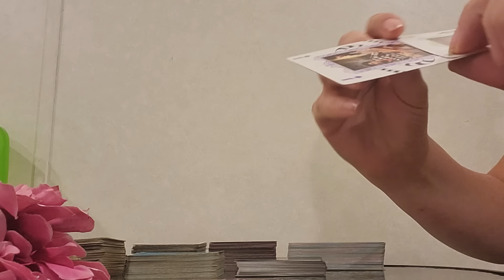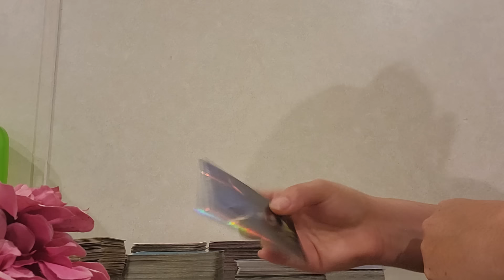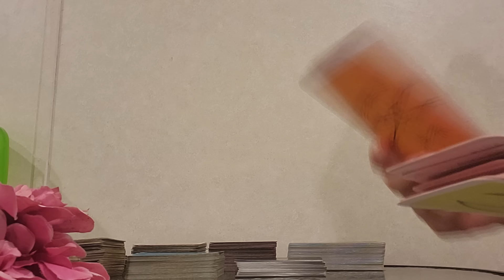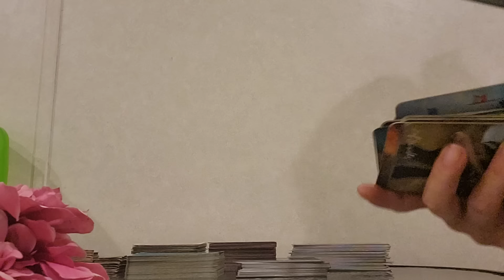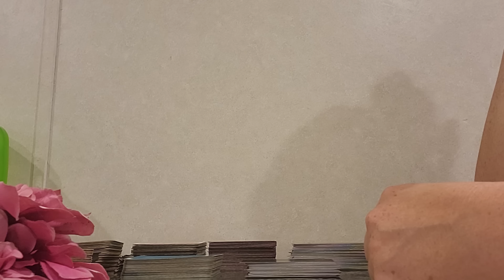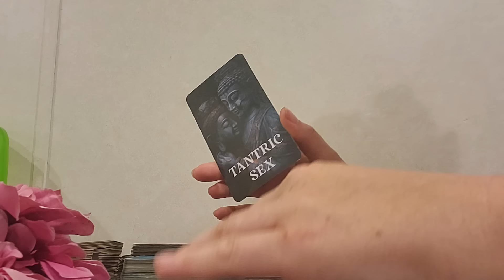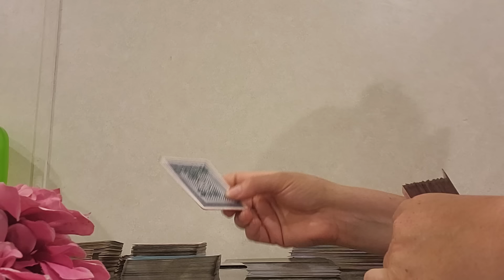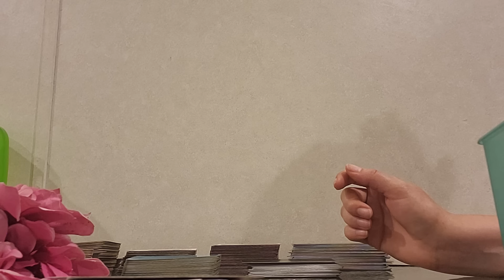This fem getting kicked out of the house